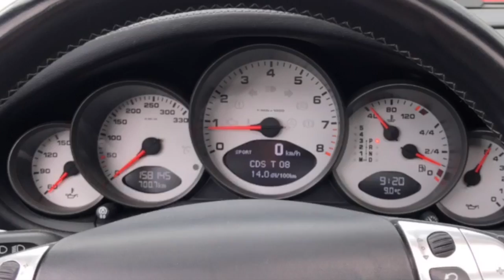Byggma Burning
Nasjonalt Salgstmøte